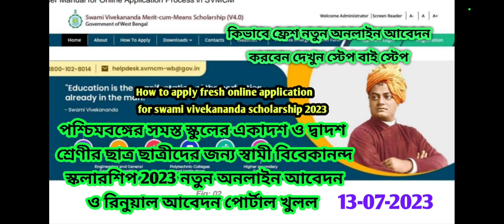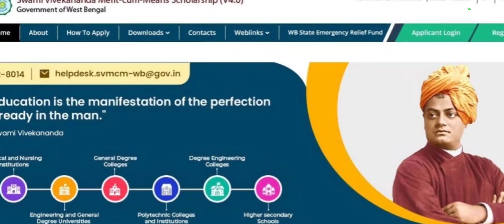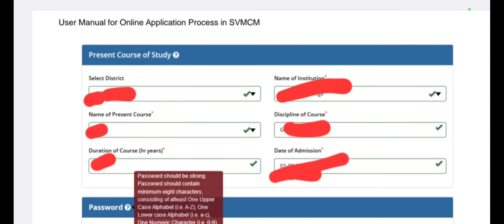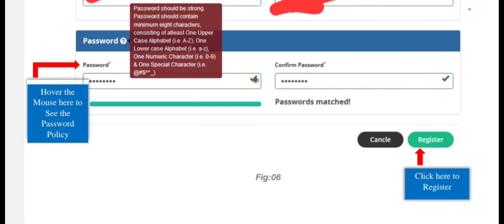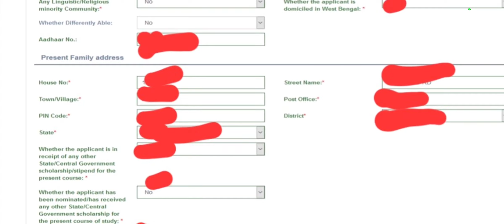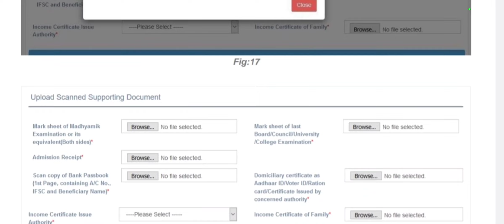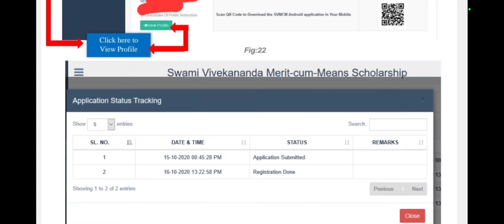স্বামী বিবেকানন্দ স্কলারশিপ/Swami Vivekananda Merit Cum Means Scholarship2023/SVMCM SCHOLARSHIP 2023